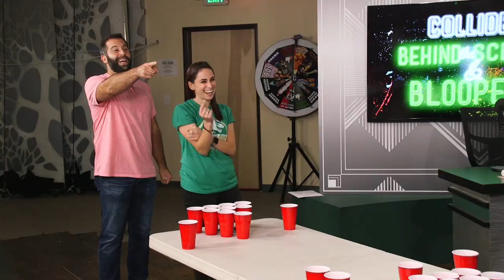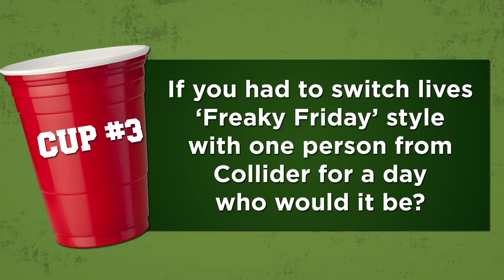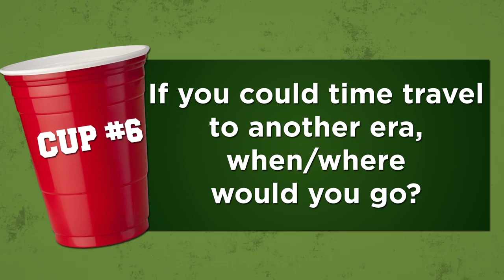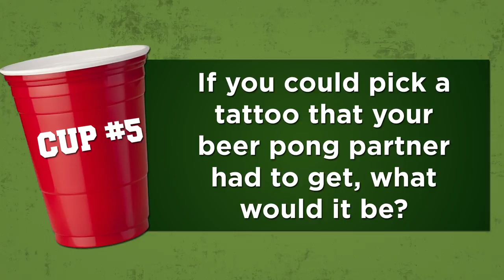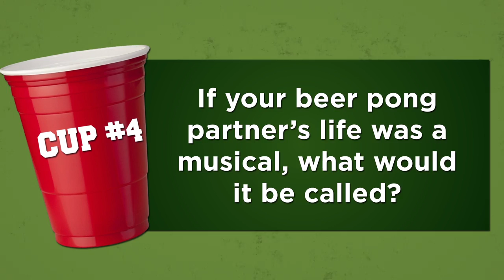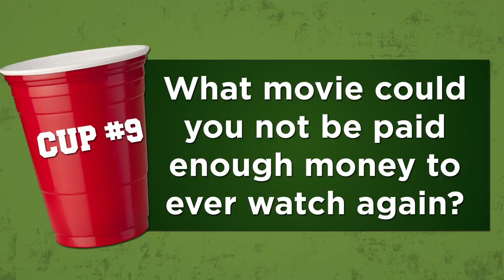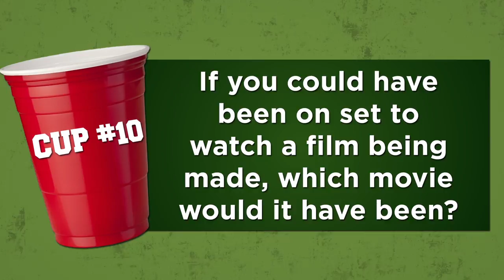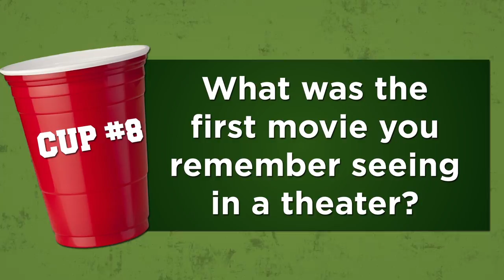Beer Pong: Perri/Macuga vs Rocha/Thadd - Behind the Scenes & Bloopers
It's beer pong time again, and reigning champs Perri Nemiroff and Josh Macuga take on John Rocha and Thadd Williams in what may go down as the most heated and controversial match to date. Will the Outlaw and the Warlord put an end to Perri and Macuga's undefeated streak?